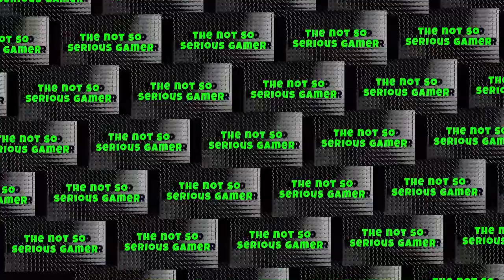Kingdom Come: Deliverance - Why You Shouldn't Carry Dead Bodies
In this video, we'll be discussing why you shouldn't carry dead bodies in Kingdom Come: Deliverance. While it may seem like a good idea to dispose of bodies or move them out of sight, doing so can actually have serious consequences. We'll explore the game mechanics that make carrying dead bodies a risky move, including the impact on your reputation, the potential for being caught by guards, and the negative effects on your character's stats. We'll also provide some alternative strategies for dealing with dead bodies in the game that won't put you at risk. Whether you're a seasoned player or just starting out, this video is a must-watch for anyone looking to improve their gameplay in Kingdom Come: Deliverance.

Hello, My name is Shane. Welcome to The Not So Serious Gamer. the ultimate destination for playing video games in a fun way with a bit of comedy thrown in. Here, you'll find Role Playing Games, Fighting Games, Sports Games and everything in between that will take your gaming experience to the next level. Whether you're a seasoned pro or a newcomer to the gaming world, there's something for everyone on this channel. So, sit back, relax, and get ready for some seriously Not so serious gaming. My goal is to provide you with some of the best gaming content on YouTube. Let's have some fun and make some memories together!

New videos will be posted at least once a week on Tuesday @ 11AM CST.